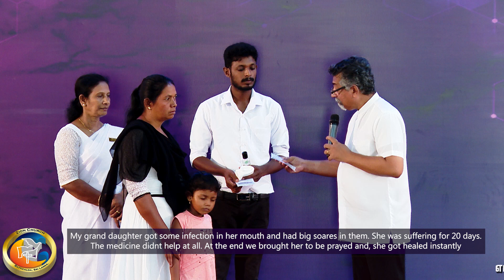பல் வியாதி | அற்புத சாட்சி #2022-172| Zion Church | Batticaloa